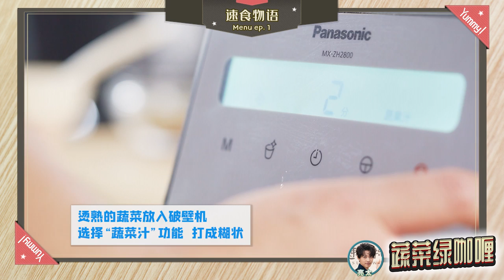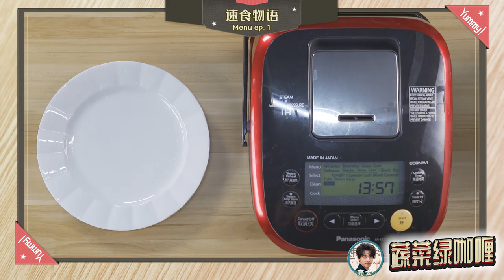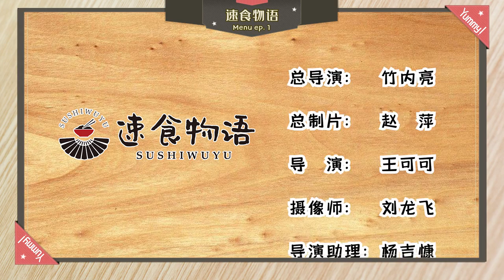小林亮太的蔬菜绿咖喱，看似黑暗料理，竟然意外的好吃？【速食菜谱】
和之梦：wanoyume.nanjing

每个人在选择生活的地方时，一定有他的理由。通过演员阿部力拜访住在海外的中国人和住在中国的外国人，来介绍世界各地风土人情。 About THE REASONS I LIVE HERE This is a documentary series featuring Chinese people who are living abroad and foreigners in China. We are currently working on our English subtitles and looking for volunteers! Please feel free to add subtitles in other languages too.